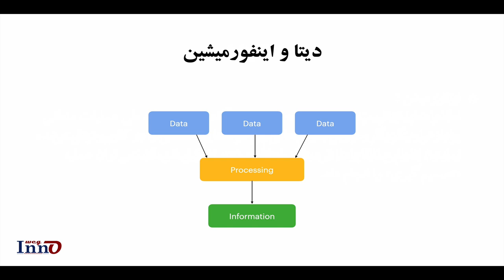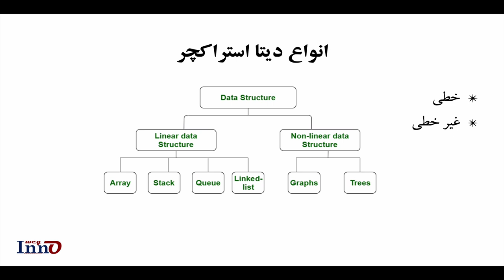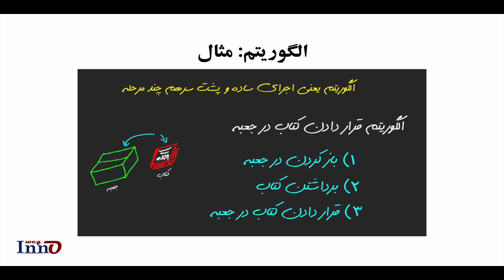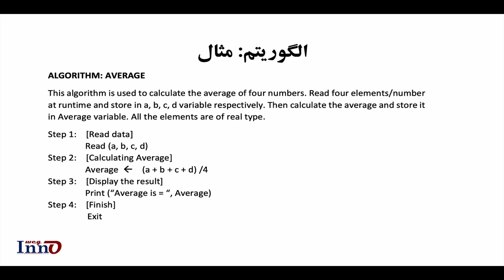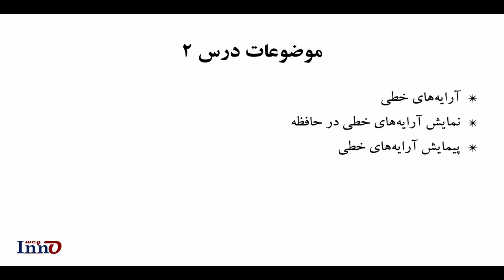دیتا استراکچر درس ۱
دیتا
اینفورمیشین
دیتا استراکچر
انواع دیتا استراکچر
الگوریتم